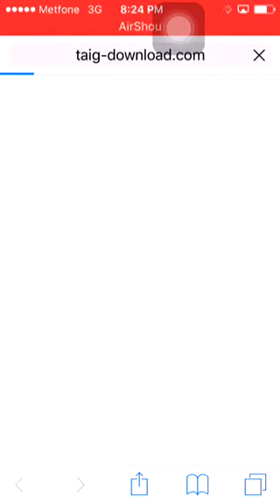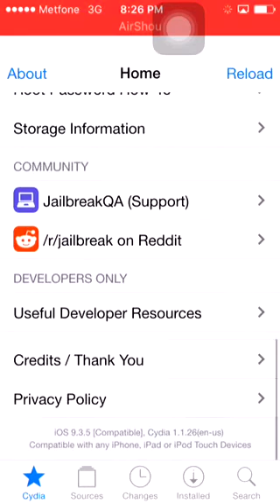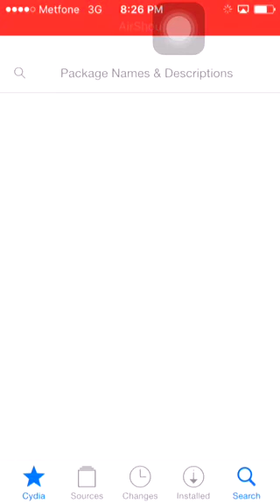jailbreak ios 9.3.5 cydia demo no jailbreak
Speed ​​up your work 100%
If your Windows applications are slow?
Then do not worry follow these simple steps
And it works on XP, Win 7
Go to: Start menu
Type: Regedit
Look for this key: HKEY_LOCAL_MACHINE \ SYSTEM \ CurrentConrolSet \ Control \ Session Manager \ Memory Management \ PrefetchParameters

Now select the key to this DWORD: ENABLEPREFETCHER
Changing values: 6
Your computer restart

Do not forget to say thanks!
HKEY_CURRENT_USER \ Control Panel \ Mouse
Double-click the "MouseHoverTime" and change the value to 100 or lower

iphone
ipod
ipad
iphone 2
iphone 3G
iphone 3GS
iphone 4
iphone 4S
iphone 5
iphone 5S
iphone 5C
iphone 6
iphone 6 Plus
ipod 2
ipod 3
ipod 4
ipod 5
ipad 2
ipad 3
ipad 4
ipad air
ipad air 2
ipad mini
Apple
iMac
MacBook
Dell
Acer
Asus
Toshiba
Intel
Fujitsu
HP
Compaq
Sony
IBM
SamSung
Gmail
Yahoo
Skype
Google
Microsoft
Microsoft Windows
Microsoft Offices
Adobe